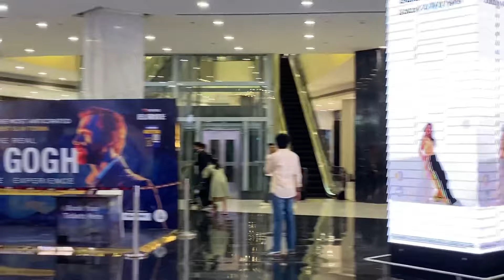Elante Mall Chandigarh | Biggest Mall in Chandigarh | Best Place to Eat at Elante Mall & Shopping🛍️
Elante Mall Chandigarh | Family Dinner out | Enjoyed a lot